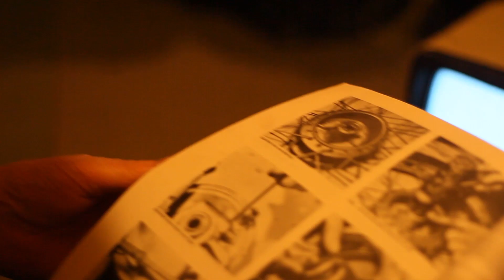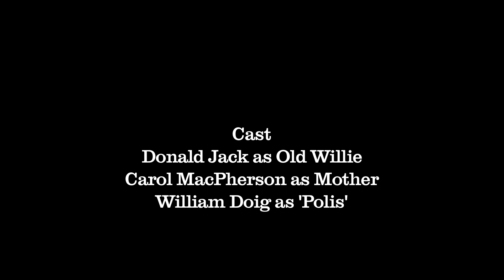The Attic Song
A music video short filmed in the highlands, lyrics by William Doig, Music by William Doig, Donald Jack and accordion by Captain Spontaneous